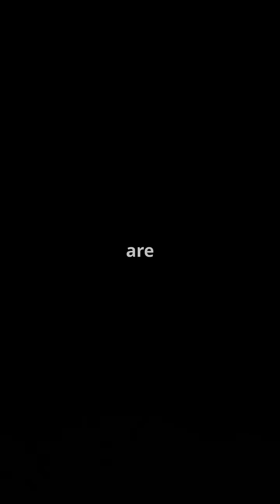Exoplanet Discoveries: A Cosmic Journey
Discover the wonders of the universe with our short video, "Exoplanet Discoveries: A Cosmic Journey"! 🌌 In just 59 seconds, we delve into the latest groundbreaking images of distant exoplanets, showcasing their diverse atmospheres and unique features. From gas giants to rocky worlds, these stunning visuals expand our understanding of the cosmos and the potential for life beyond Earth. Join us as we explore the technology behind these incredible discoveries and the implications for future space exploration.